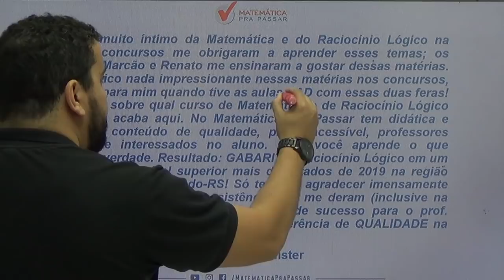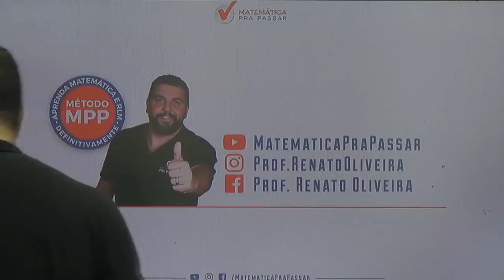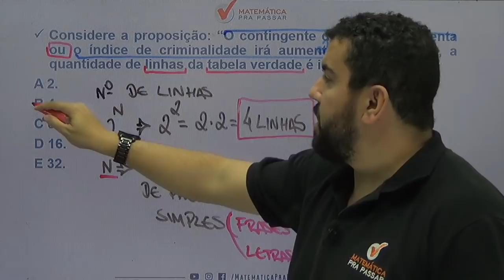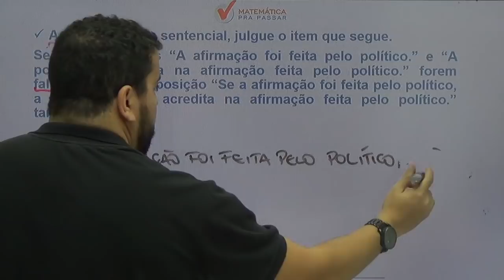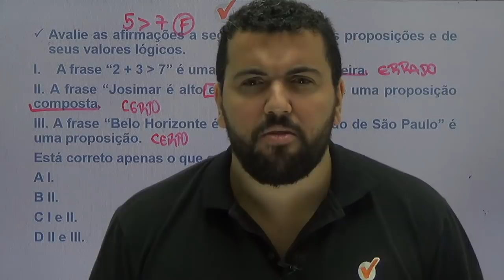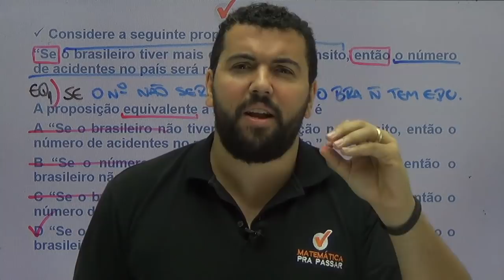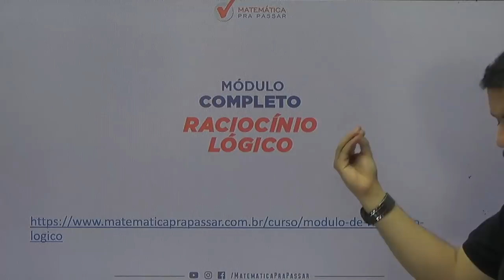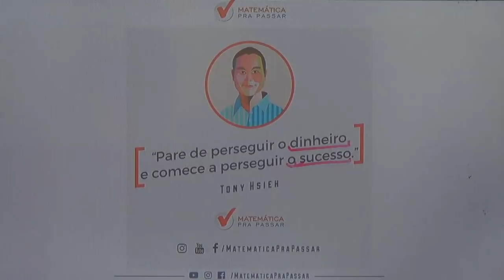As Questões que Faltavam para você aprender RLM definitivamente.[2019]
Um mega AULÃO DE RACIOCÍNIO LÓGICO PARA CONCURSOS, nosso professor, Renato Oliveira, ensina as questões que faltavam para você aprender RLM com o MÉTODO MPP. Com as técnicas ensinadas você não errará mais essas questões temos certeza.